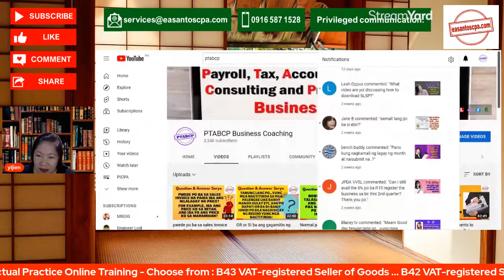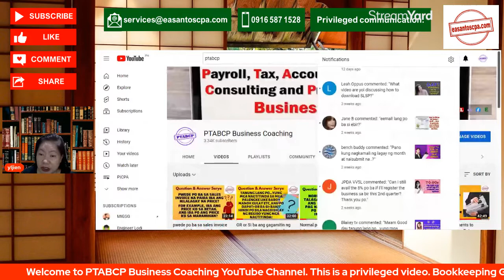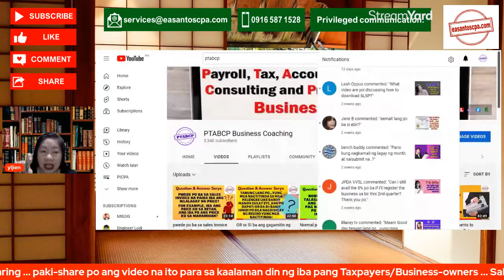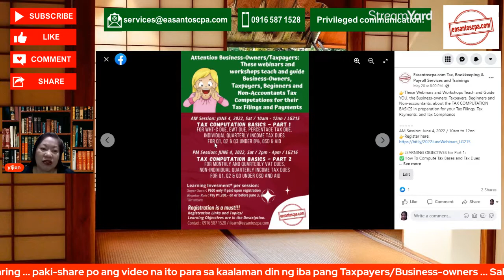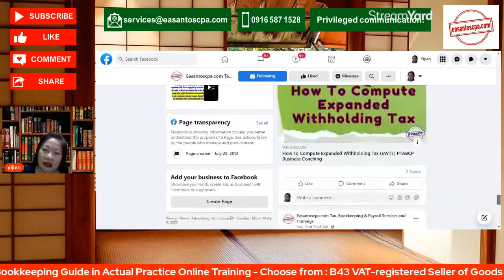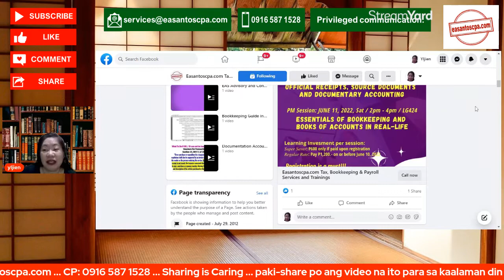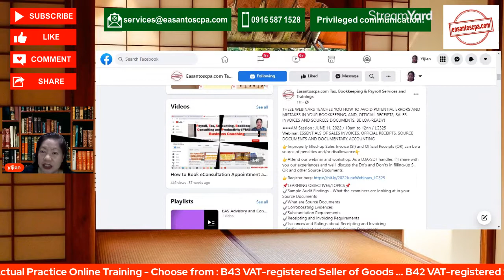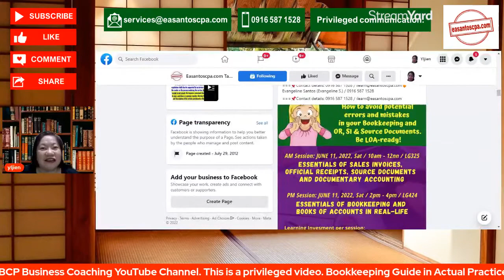Can I still avail the 8% po ba if I'll register the business sa bir this 2nd quarter? | 𝗣𝗧𝗔𝗕𝗖𝗣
Can I still avail the 8% po ba if I'll register the business sa bir this 2nd quarter? | 𝗣𝗧𝗔𝗕𝗖𝗣 𝗕𝘂𝘀𝗶𝗻𝗲𝘀𝘀 𝗖𝗼𝗮𝗰𝗵𝗶𝗻𝗴

😭Nakaka-iyak ang magbayad ng mga penalties sa tax.
🥺Nakaka-ubos ng perang pinaghirapan / hard-earned money mo.
🤗𝗘𝗥𝗔𝗗𝗜𝗖𝗔𝗧𝗘 𝗧𝗔𝗫-𝗜𝗚𝗡𝗢𝗥𝗔𝗡𝗖𝗘!
👏Caring is sharing. Please share this post. 🤝

📣𝗧𝗥𝗔𝗜𝗡𝗜𝗡𝗚𝗦 𝗳𝗼𝗿 𝗣𝗮𝘆𝗿𝗼𝗹𝗹, 𝗧𝗮𝘅, 𝗔𝗰𝗰𝗼𝘂𝗻𝘁𝗶𝗻𝗴, 𝗕𝗼𝗼𝗸𝗸𝗲𝗲𝗽𝗶𝗻𝗴, 𝗖𝗼𝗻𝘀𝘂𝗹𝘁𝗶𝗻𝗴 𝗮𝗻𝗱 𝗣𝗿𝗼𝗱𝘂𝗰𝘁𝗶𝘃𝗶𝘁𝘆, please

📢Inviting you to enroll in our 𝘀𝗲𝗺𝗶𝗻𝗮𝗿𝘀 𝗮𝗻𝗱 𝘄𝗼𝗿𝗸𝘀𝗵𝗼𝗽𝘀 🙌

📣What we teach in our 𝗕𝗼𝗼𝗸𝗸𝗲𝗲𝗽𝗶𝗻𝗴 𝗚𝘂𝗶𝗱𝗲 𝗶𝗻 𝗔𝗰𝘁𝘂𝗮𝗹 𝗣𝗿𝗮𝗰𝘁𝗶𝗰𝗲 various courses 𝙞𝙨 𝙗𝙖𝙨𝙚𝙙 𝙤𝙣 𝙩𝙝𝙚 𝙘𝙤𝙢𝙗𝙞𝙣𝙚𝙙 𝙖𝙘𝙩𝙪𝙖𝙡 𝙚𝙭𝙥𝙚𝙧𝙞𝙚𝙣𝙘𝙚𝙨 in 𝗳𝗼𝗿𝗺𝗮𝘁𝘁𝗶𝗻𝗴, 𝗱𝗲𝘀𝗶𝗴𝗻𝗶𝗻𝗴 𝗮𝗻𝗱 𝗹𝗮𝘆𝗶𝗻𝗴-𝗼𝘂𝘁 𝗖𝗔𝗦/𝗖𝗕𝗢𝗔𝘀 that were presented to and approved by the BIR Technical Working Group (TWG), as well as, 𝗮𝗰𝘁𝘂𝗮𝗹 𝗵𝗮𝗻𝗱𝗹𝗶𝗻𝗴 𝗼𝗳 𝗘𝗟𝗔/𝗟𝗢𝗔/𝗦𝗗𝗧 𝗮𝗻𝗱 𝗧𝗮𝘅 𝗔𝘂𝗱𝗶𝘁/𝗜𝗻𝘃𝗲𝘀𝘁𝗶𝗴𝗮𝘁𝗶𝗼𝗻 𝗰𝗮𝘀𝗲𝘀.

🙌These seminars and workshops are 𝗮𝘃𝗮𝗶𝗹𝗮𝗯𝗹𝗲 𝗶𝗻 either 𝗙𝗮𝗰𝗲-𝗧𝗼-𝗙𝗮𝗰𝗲 (𝗙𝗧𝗙) or 𝗩𝗶𝗱𝗲𝗼-𝗢𝗻-𝗗𝗲𝗺𝗮𝗻𝗱 (𝗩𝗢𝗗) setting

📌𝗧𝗥𝗔𝗜𝗡𝗜𝗡𝗚𝗦 / 𝗪𝗘𝗕𝗜𝗡𝗔𝗥𝗦📌

👉B32 Bookkeeping Guide in Actual Practice 𝙛𝙤𝙧 𝙉𝙤𝙣-𝙑𝘼𝙏 / 𝙋𝙚𝙧𝙘𝙚𝙣𝙩𝙖𝙜𝙚 𝙏𝙖𝙭 𝙧𝙚𝙜𝙞𝙨𝙩𝙚𝙧𝙚𝙙 𝙎𝙚𝙡𝙡𝙚𝙧 𝙤𝙛 𝙎𝙚𝙧𝙫𝙞𝙘𝙚𝙨 𝙏𝙖𝙭𝙥𝙖𝙮𝙚𝙧/𝙀𝙣𝙩𝙞𝙩𝙮
𝑹𝒆𝒈𝒊𝒔𝒕𝒆𝒓 𝒉𝒆𝒓𝒆:

👉B33 Bookkeeping Guide in Actual Practice 𝙛𝙤𝙧 𝙉𝙤𝙣-𝙑𝘼𝙏 / 𝙋𝙚𝙧𝙘𝙚𝙣𝙩𝙖𝙜𝙚 𝙏𝙖𝙭 𝙧𝙚𝙜𝙞𝙨𝙩𝙚𝙧𝙚𝙙 𝙎𝙚𝙡𝙡𝙚𝙧 𝙤𝙛 𝙂𝙤𝙤𝙙𝙨 𝙏𝙖𝙭𝙥𝙖𝙮𝙚𝙧/𝙀𝙣𝙩𝙞𝙩𝙮

👉B42 Bookkeeping Guide in Actual Practice 𝙛𝙤𝙧 𝙑𝘼𝙏 𝙧𝙚𝙜𝙞𝙨𝙩𝙚𝙧𝙚𝙙 𝙎𝙚𝙡𝙡𝙚𝙧 𝙤𝙛 𝙎𝙚𝙧𝙫𝙞𝙘𝙚𝙨 𝙏𝙖𝙭𝙥𝙖𝙮𝙚𝙧/𝙀𝙣𝙩𝙞𝙩𝙮

👉B43 Bookkeeping Guide in Actual Practice 𝙛𝙤𝙧 𝙑𝘼𝙏 𝙧𝙚𝙜𝙞𝙨𝙩𝙚𝙧𝙚𝙙 𝙎𝙚𝙡𝙡𝙚𝙧 𝙤𝙛 𝙂𝙤𝙤𝙙𝙨 𝙏𝙖𝙭𝙥𝙖𝙮𝙚𝙧/𝙀𝙣𝙩𝙞𝙩𝙮

𝑻𝒐𝒑𝒊𝒄𝒔: Guide on How To Compute Payroll and includes SSS, PHIC, HDMF, DOLE
and BIR related rulings, PLUS, Design and Layout of Payroll and Payslip Template

𝑻𝒐𝒑𝒊𝒄𝒔: VAT Nature and Coverage, and, VAT on Domestic, Deemed, Export, Import and Exempt Transactions (Output Tax or Input Tax Concepts on Sales and Purchases of Goods and Services)

𝑻𝒐𝒑𝒊𝒄𝒔: Guide on the VAT Filing and Payment, How To Compute VAT Due & Payable and How To Fill-up 2550M, 2550Q and SLSP/VAT Relief

👉V252 EWT Concepts Guide
𝑹𝒆𝒈𝒊𝒔𝒕𝒆𝒓 𝒉𝒆𝒓𝒆:
𝑻𝒐𝒑𝒊𝒄𝒔: Withholding Tax System, Withholding Agents, Creditable Withholding Tax (CWT), Expanded Withholding Tax (EWT), Income Payment Transactions subject to
CWT/EWT and Their EWT rates

👉V253 EWT Computation and Compliance Guide
𝑹𝒆𝒈𝒊𝒔𝒕𝒆𝒓 𝒉𝒆𝒓𝒆:
𝑻𝒐𝒑𝒊𝒄𝒔: Guide on How to Compute EWT Due & Payable, Filing & Payment, and, How To Fill-up BIR Forms 2307, 0619E, 1601EQ, 1604E,  Alphalist of Payees (QAP and AP)

👉V266 INCOME TAX ESSENTIALS AND CONCEPTS (GUIDE)
𝑹𝒆𝒈𝒊𝒔𝒕𝒆𝒓 𝒉𝒆𝒓𝒆:
𝑻𝒐𝒑𝒊𝒄𝒔: Gross Income, Taxable Income, Allowable Deductions, Conditions
and Limitations of Expenses, Required Attachments to ITR, and Penalties

𝑻𝒐𝒑𝒊𝒄𝒔: Guide on the Quarterly & Annual Computation of Income Tax Due for INDIVIDUALS (under 8%, OSD & AID for Q1, Q2, Q3 & Annual), Filing & Payment, and How To Fill-up 1701Q, 1701A, 1701 & SAWT

👉V267+ INCOME TAX FOR INDIVIDUALS PLUS: PERCENTAGE TAX (GUIDE)
𝑻𝒐𝒑𝒊𝒄𝒔: Guide on the Quarterly & Annual Computation of Income Tax Due
for INDIVIDUALS (under 8%, OSD & AID for Q1, Q2, Q3 & Annual), Filing & Payment, and How To Fill-up 1701Q, 1701A, 1701 & SAWT PLUS: Percentage Tax Concepts and How to Fill-up 2551Q

𝑻𝒐𝒑𝒊𝒄𝒔: Guide on the Quarterly & Annual Computation of Income Tax Due for NON-INDIVIDUALS (under OSD & AID for Q1, Q2, Q3 & Annual), Filing and Payment, and How To Fill-up 1702Q, 1702 and SAWT

📣𝗦𝗘𝗥𝗩𝗜𝗖𝗘𝗦:
✔️LOA/ELA/SDT case handling
✔️Notice of Discrepancy (NOD) handling
✔️Tax Deficiency Assessments handling
✔️DOJ/Court tax-related cases representative
✔️Tax Advisory and Consultancy
✔️Accounting and Bookkeeping Set-up
✔️Draft of Accounting/Bookkeeping Policies and Procedures Manuals (PPM)
✔️Chart of Accounts Mapping and Structuring
✔️Payroll Computation and Design of Incentive/Commission Scheme
✔️Management/Business Advisory and Consultancy
✔️Tutorials, Trainings, Seminars and Workshops re Payroll, Tax, Accounting, Bookkeeping, Consulting and Productivity (PTABCP)